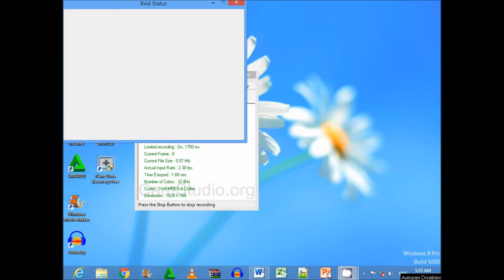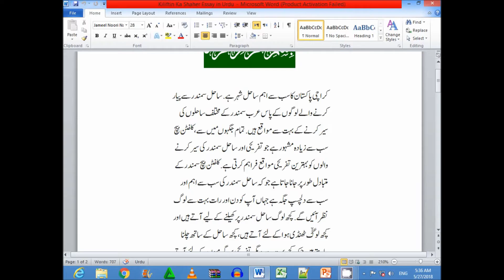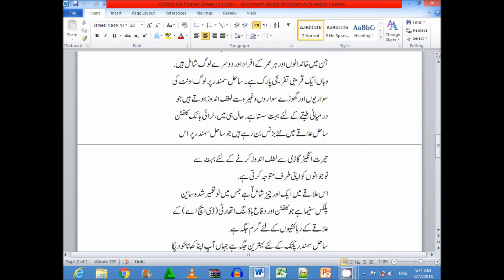Clifton Karachi Essay in Urdu